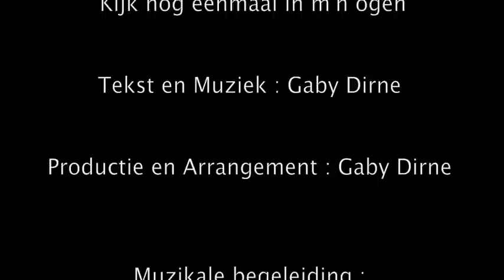Yvonne de Nijs " Kijk nog eenmaal in m'n ogen "